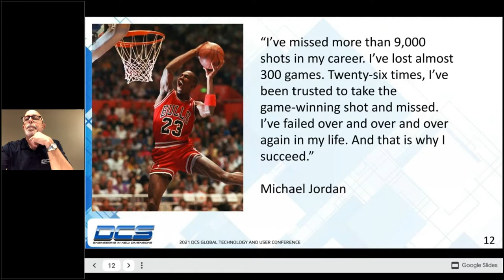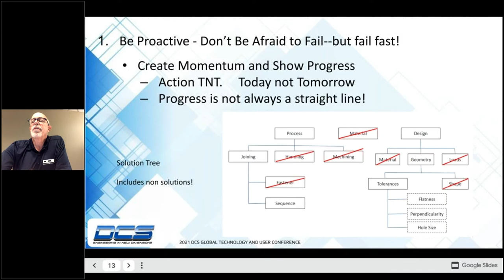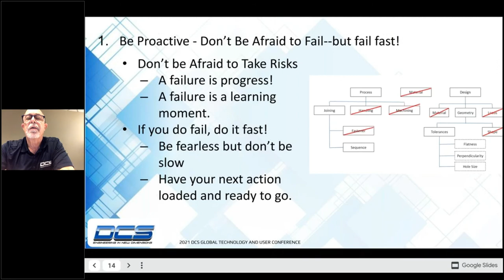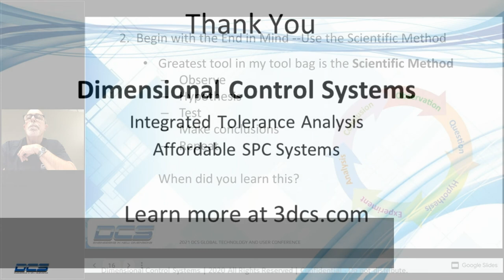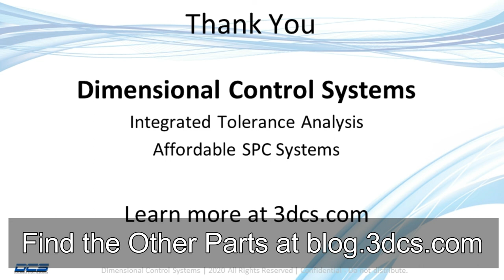DCS - 7 Habits of Successful Engineers Part 2 - Be Proactive - Don't be afraid to fail, but be fast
Be Proactive - Don’t Be Afraid to Fail--but fail fast!

They say I've never been afraid to fail. I'm willing to take risks, but if I'm going to fail, I'm going to fail fast, and as my colleague Dave Johnson says, fail cheaply.

What I want to do is create momentum and show progress. Using the acronym TNT -today not tomorrow. Another great acronym I learned from another leader whose shoulders I stand upon. Remember, progress isn't always a straight line. How many times did Edison fail before creating the light bulb?

So remember to just keep creating momentum and progress.

So just remember, don't be afraid to take risks. Failure is progress, and a failure is a learning moment. Frequently by gathering data you will learn some new things to guide you where you are going.

Don’t Be Afraid to Take Risks
--A failure is progress!
--A failure is a learning moment.

If you do fail, do it fast!
--Be fearless but don’t be slow
--Have your next action loaded and ready to go.